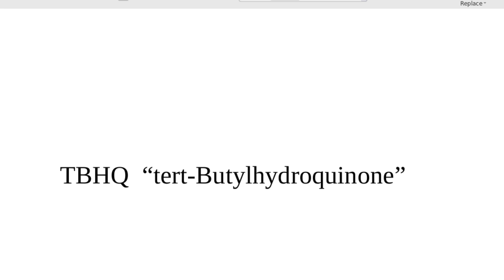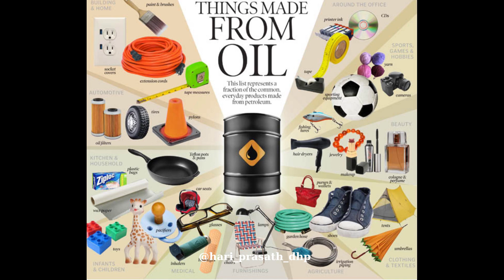20+ things made from crude oil | Tamil | petroleum products | hari prasath dhp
Things made from crude oil and its by products. Petrochemical products, petroleum fuel.